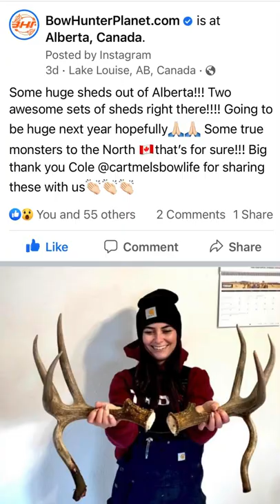Weekly Success Story 3/1/22 (Shed Hunting Success)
Upcoming - Season 6 of the BowHunterPlanet Podcast.